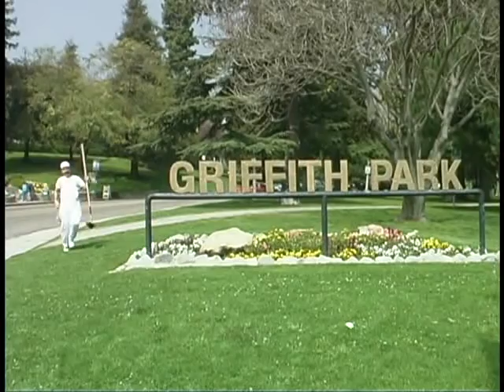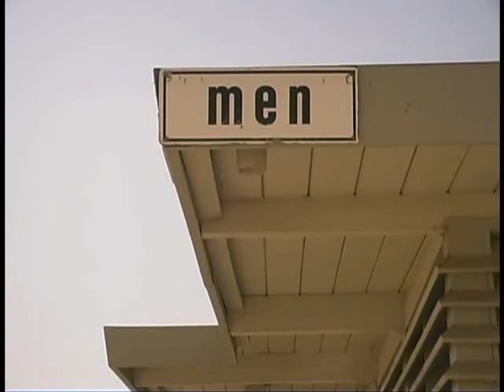The Sweeper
A man follows the family tradition of cleaning up Hollywood but not without conflict that leads to him being swept off his feet with love!

Starring Crafty St. James
Heidi Popp
Seth Romatelli
Joe Miklaszewshi
and Elana Girard

Written and Directed by Oliver T. Summers